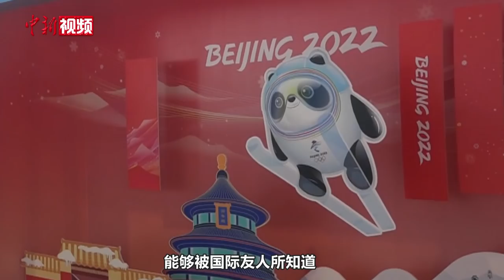对话 “义墩墩”：走红后与百人合影直呼意想不到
北京冬奥会正在如火如荼地进行，吉祥物冰墩墩广受欢迎。最近有一个报道冬奥的日本记者名叫辻岗义堂，他收集了非常多冰墩墩周边，自称“义墩墩”，在社交网络人气颇高。小新也很想知道，目前他都收集了多少个冰墩墩？收集了哪些类型？成为网红记者是什么体验？跟我一起去寻找他吧！